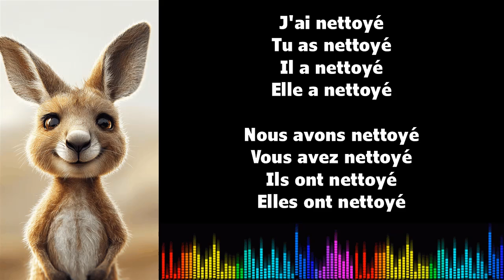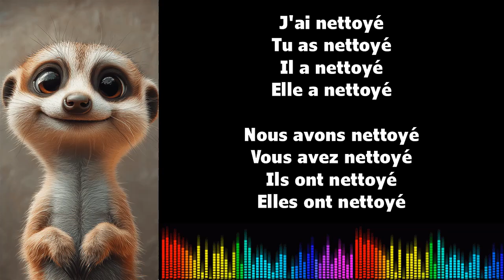♫ 通过音乐学习法语 ♫ I NETTOYER I Passé Composé